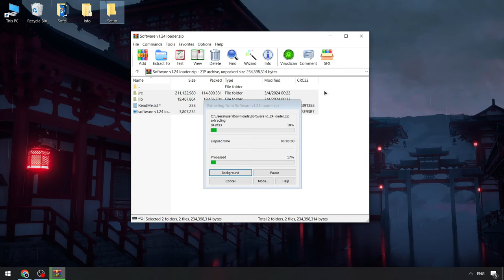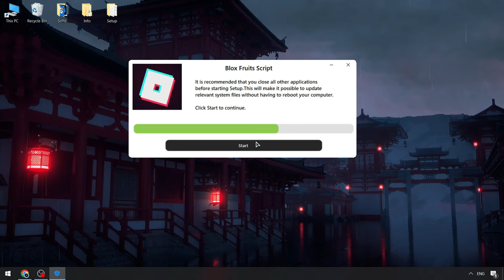Blox Fruits Roblox x Script Menu | Roblox x Blox Fruits Executor [UPDATED] | Blox Fruits Cheats